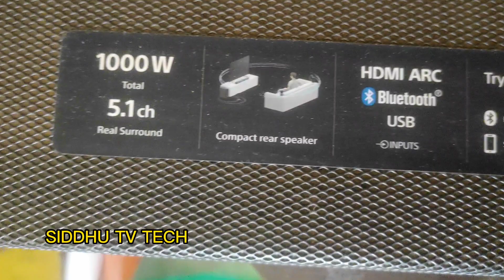Sony TV Wall mount installation 55 inch, Sony TV Wall mount installation,HT-S500RF Soundbar,sony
Movable bracket for any tv 32 to 75 inch: